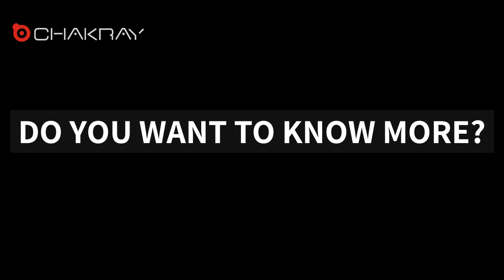Why Workato in Finance? Building Automations for Finance & Accounting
Automate revenue realization and get complete visibility for reliable reporting and forecasting. Why should you use Workato in Finance?